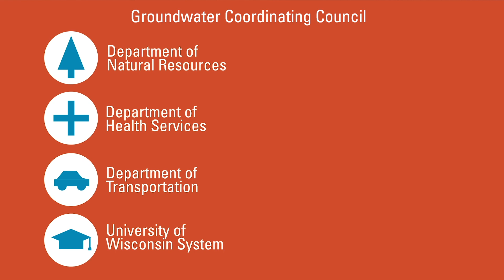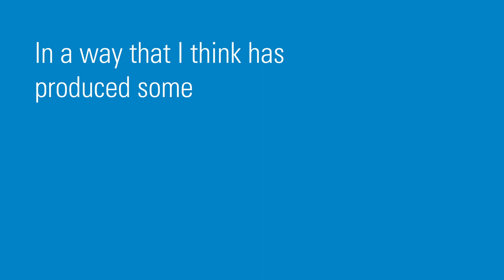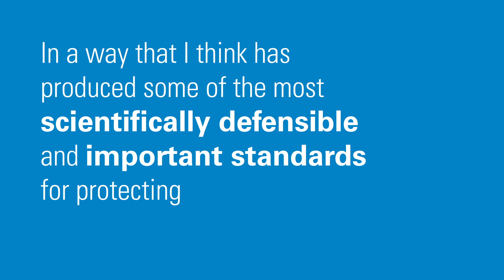Wisconsin's Groundwater Coordinating Council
The Groundwater Coordinating Council (GCC) is an interagency group that protects Wisconsin's vast groundwater resources and funds cutting-edge groundwater research. No other state relies on groundwater more heavily, and no other state has an interdisciplinary group like the GCC.

For more information and to read the latest Report to the Legislature, visit go.wisc.edu/vbo82t